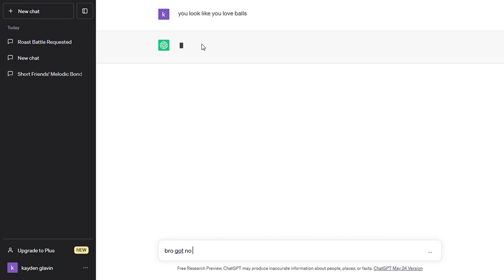trying to get chat gpt mad